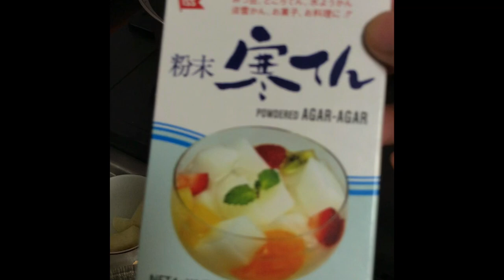Jelly making very testy jelly make #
Jelly making very very tesy jelly making #

Please visit my all videos thank you